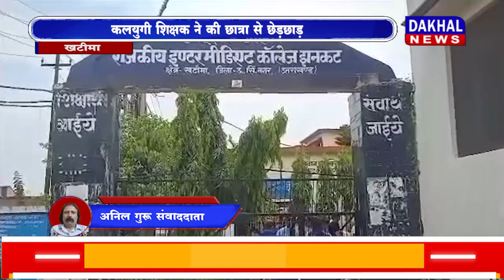DAKHAL NEWS कलयुगी शिक्षक ने की छात्रा से छेड़छाड़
कलयुगी शिक्षक ने की छात्रा से छेड़छाड़
अभिभावकों ने किया शिक्षक के खिलाफ प्रदर्शन